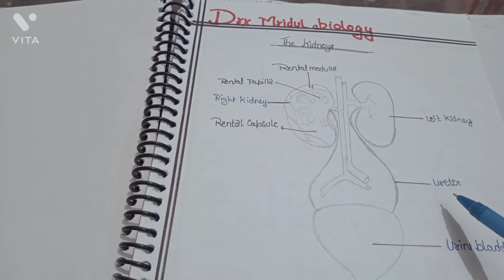the kidney urinary system excretory system